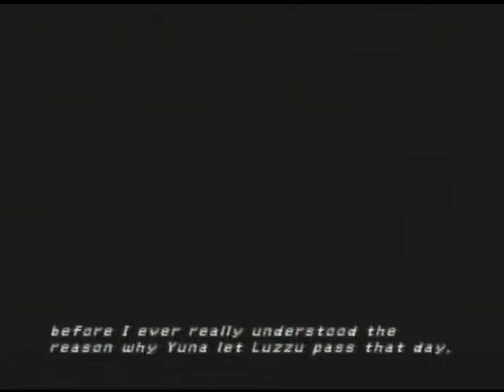Let's Pelataan: FFX, Osa 14 - Mushroom Rock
moi seymour